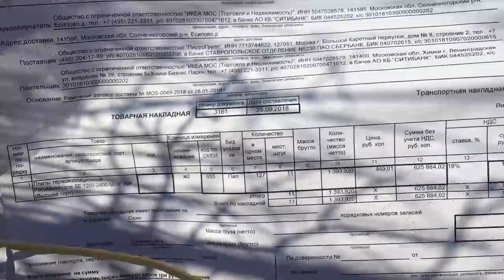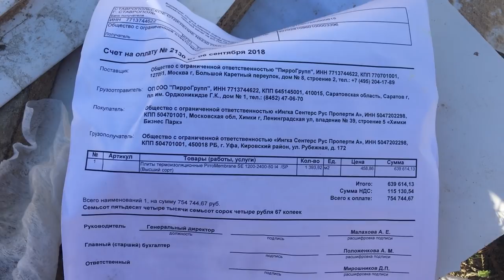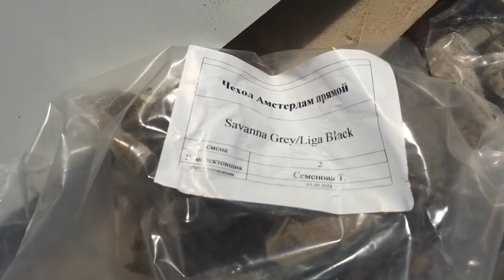Грузовики вывезли на Кумыску строительный мусор с документами